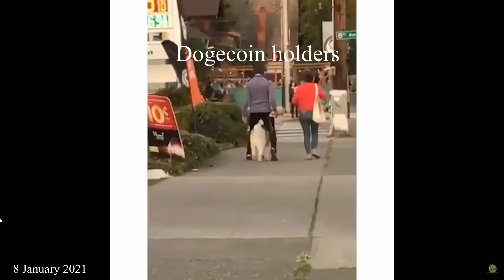The current state of the market (8 January 2021) Bitcoin meme!